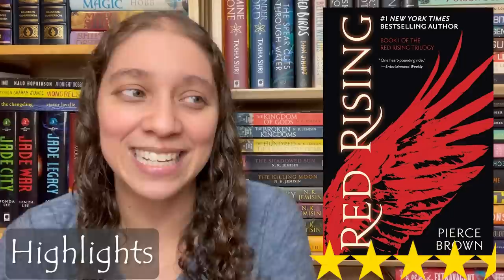One DNF and I finished the Wheel of Time! || February Wrap Up [CC]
00:00 Goals Check In
01:56 DNF
Empire of Silence by Christopher Ruocchio
Narrated by: Samuel Roukin

04:07 Wheel of Time
Towers of Midnight and A Memory of Light by Robert Jordan and Brandon Sanderson
Narrated by Michael Kramer and Kate Reading

07:52 Dark Reads
Africa Risen edited by Sheree Renee Thomas, Oghenechovwe Donald Ekpeki, Zelda Knight
Narrated by: Amin El Gamal, Kim Staunton, Dele Ogundiran, Tony Tambi, Tamika Katon-Donegal, Jamie Lincoln Smith

Lone Women by Victor LaValle

13:01 Angels and Demons
Chain of Iron by Cassandra Clare

17:53 Highlights

Bryony and Roses by T. Kingfisher

Channels Mentioned:
Buddy Read Lone Women with: @BeautifullyBookishBethany @bookslikewhoa
Buddy Read Africa Risen with: @ThatsSoPoe and @KristenelleSFFReader
Buddy Read Bryony and Roses with: @SheWasOnlyEvie